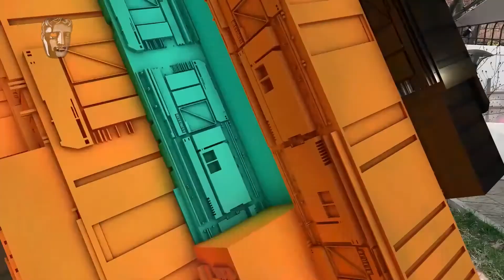Ape Out Wins Audio Achievement | BAFTA Games Awards 2020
Ape Out wins Audio Achievement at the BAFTA Games Awards 2020.